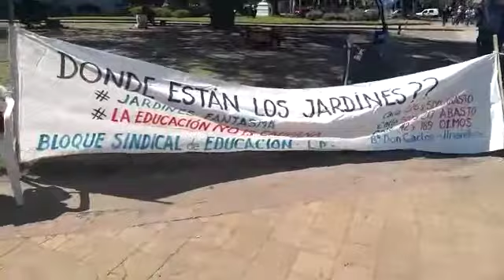Jornada de lucha frente a la Municipalidad